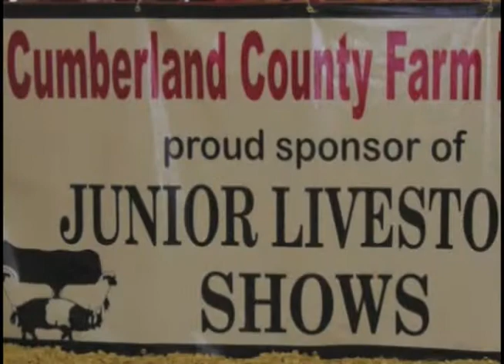Extension Today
Cooperative Extension Livestock Agent Liz Joseph talks about the family-friendly fun at the annual Cumberland County Fair held Sept. 5-14.